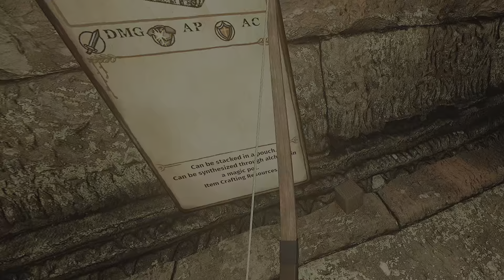LegendaryTales PS VR2 - Ep.31 | Good Morning Says The Morningstar!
X (Twitter) 👉 @MagnumGamingPS5